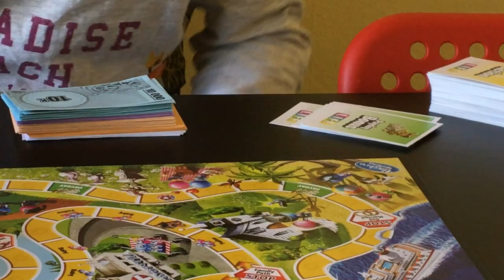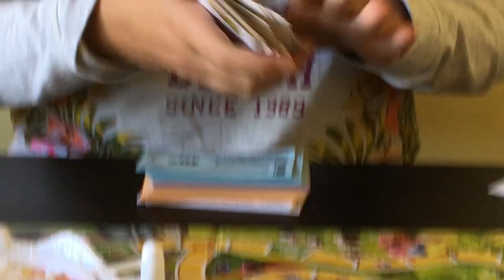Board Game LIFE Video Tutorial By Anna